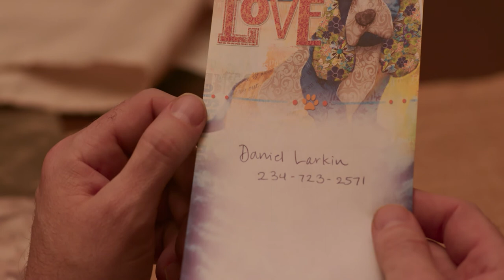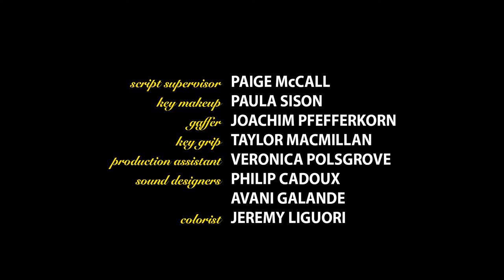Dinnertime Episode 2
Starring
Gary Dooley as Gary
Thea McCartan as Susan
Nellie Spackman as Ashley
Kayden Merritt as Matthew
Kelvin Oppong as Ace

Showrunner- Gabrielle Ragland
Executive Producer- Matthew O'Connor
Producer- Paula Sison

Written by Jesse Shore
Directed by Jamie Zoll

Director of Photography- Georgia Krause
Production Designer- Paige Spindler-Richardson
Editor- Maeve Peebles
Casting Director- Monique Simmon

First Assistant Director- Nikki Pardee
Second Assistant Director- Cameron Penn
First Assistant Camera- Andy Schumann
Second Assistant Camera- Katherine Remelius
Sound Mixer- Vivian Gisle
Boom Operator- Amelia Palmer

Script Supervisor- Paige McCall
Key Makeup- Paula Sison
Gaffer- Joachim Pfefferkorn
Key Grip- Taylor Macmillan
Production Assistant- Veronica Polsgrove
Sound Designers- Philip Cadoux and Avani Galande
Colorist- Jeremy Liguori

Theme by Jessi Raymundo

Special Thanks to Chris Goutman